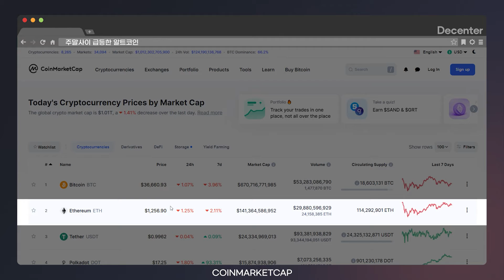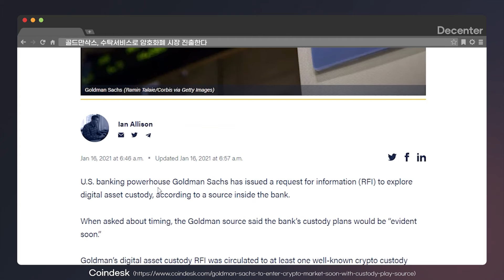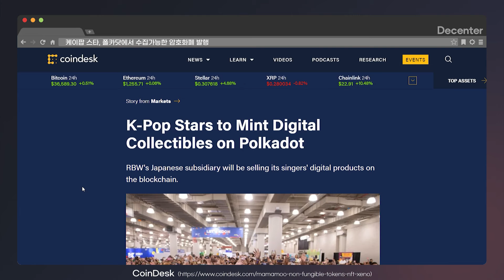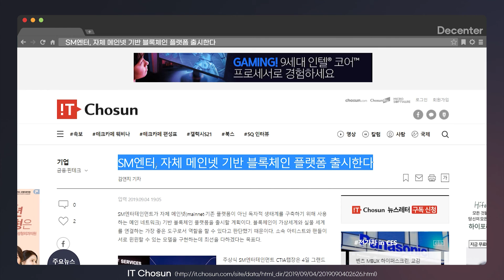[암호화폐 외신뉴스] 이더리움 대항마 등장! 시총 4위로 도약한 폴카닷